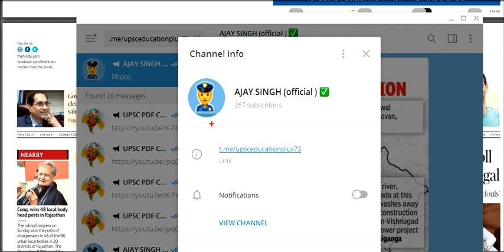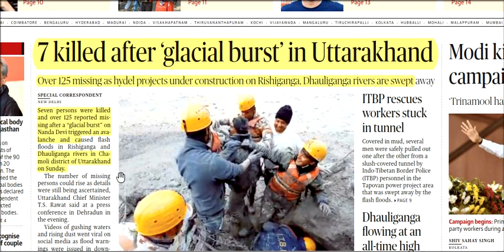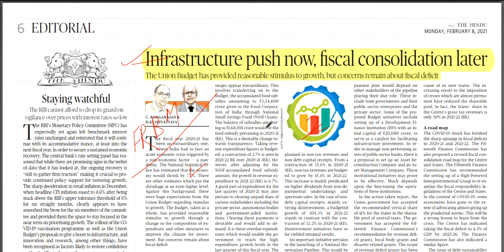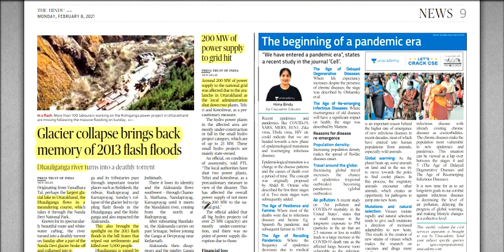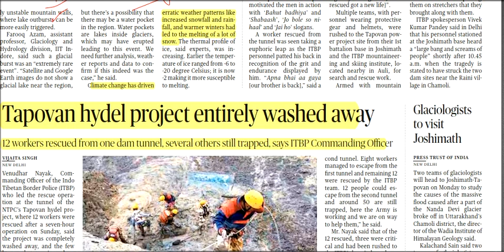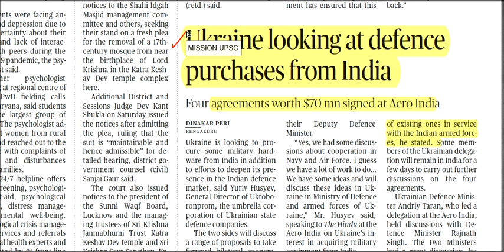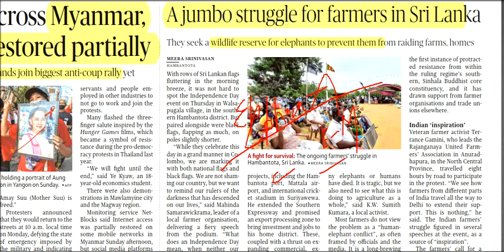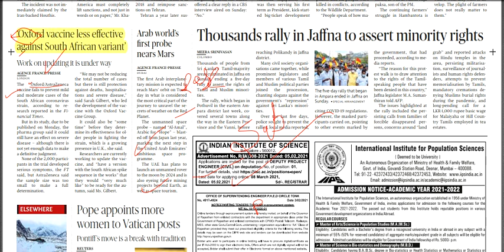8 feb 2021 THE HINDU NEWSPAPER ANALYSIS BY UPSC EDUCATION PLUS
UPSC Thehinduanalysis ..Important News cover in this video regarding UPSC point of view ..must watch it
The Hindu Editorial Discussion & News Paper Analysis in Hindi